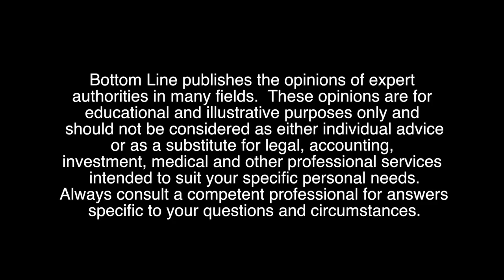Stop Stress Incontinence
“I laughed so hard that tears ran down my leg.” Yes, okay, this is really an issue. I see this in my practice quite a bit. But the funny thing is, they always come to see me at the 11th hour. Many people aren’t forthcoming with the fact that this is happening because it’s somewhat embarrassing. There are things that you can do.